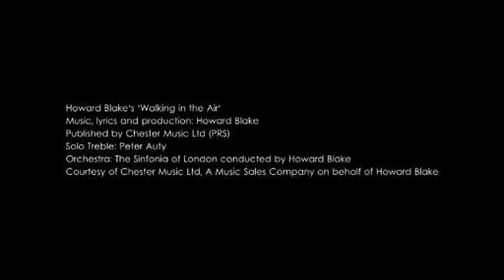WALKING ON AIR "THE WORLD"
This video features a series of time lapse sequences photographed by the Expedition 30 crew aboard the International Space Station. Set to the song "Walking in the Air," by Howard Blake, the video takes viewers around the world, through auroras, and over dazzling lightning displays. April 20, 2012

The sequences are as follows:

:01 -- Stars over southern United States

:08 -- US west coast to Canada

:21 -- Central Europe to the Middle East

:36 -- Aurora Australis over the Indian Ocean

:54 -- Storms over Africa 1:08 -- Central United States

1:20 -- Midwest United States

1:33 -- United Kingdom to Baltic Sea 1:46 --

Moonset 1:55 -- Northern United States to Eastern Canada

2:12 -- Aurora Australis over the Indian Ocean

2:32 -- Comet Lovejoy

2:53 -- Aurora Borealis over Hudson Bay

3:06 -- United Kingdom to Central Europe

We're walking in the air
We're floating in the moonlit sky
The people far below are sleeping as we fly

I'm holding very tight
I'm riding in the midnight blue
I'm finding I can fly so high above with you

Far across the world
The villages go by like dreams
The rivers and the hills, the forests and the streams

Children gaze open mouthed
Taken by surprise
Nobody down below believes their eyes

We're surfing in the air
We're swimming in the frozen sky
We're drifting over icy mountains floating by

Suddenly swooping low
On an ocean deep
Rousing up a mighty monster from his sleep

And walking in the air
We're dancing in the midnight sky
And everyone who sees us greets us as we fly